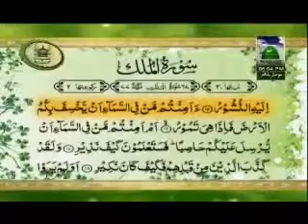Surah Mulk by Damad e Attar Haji Hassan Raza Attari new latest update 2014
Islamic thoughts & quotes to make you think. If we learn one new thing about our deen everyday we open our minds to a better day